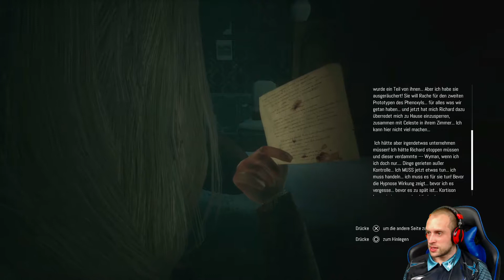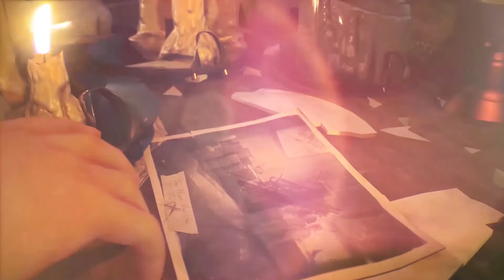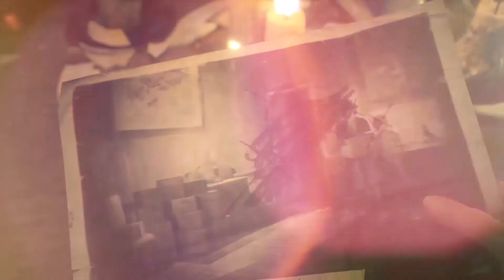Remothered: Tormented Fathers #09 🔴 Von einem Albtraum in den nächsten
► Remothered: Tormented Fathers - Gameplay und Kommentar by SONIC X GAME.

Als Ermittlerin Rosemary Reed machen wir uns auf zum Anwesen von Richard Felton, dessen Tochter Celeste als vermisst gilt. So ganz glauben wir allerdings nicht daran, dass das Mädchen einfach verschwunden ist und müssen feststellen das auch mit Mr. Felton etwas nicht stimmt. Sein wohl selbst entwickeltes Medikament gegen seine Krankheit hat wohl sehr starke Nebenwirkungen, physisch wie psychisch. Und was verbirgt seine Bedienstete für ein unheimliches Vorhaben. Auf der Suche nach Antworten müssen wir vorsichtig und auf alles gefasst sein, um nicht den Psychopathen zum Opfer zu fallen. Das Spiel wird mit unserer Vorstellungskraft und Angst spielen. Auf geht's in einen schaurig-schönen Psycho-Horrortrip in Remothered: Tormented Fathers